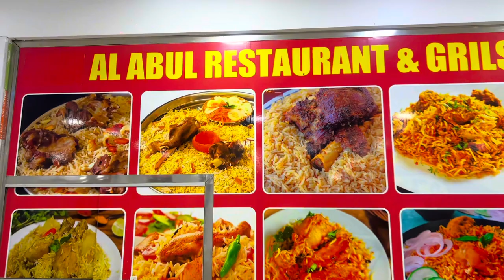MY FAVORITE AL ABUL RESTAURANT ARABIC GRILLS‼️Cheap and Delicious.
@kusinanijunior AL- ABUL' ..This is my favorite Arabic restaurant in town! Chicken tikka and kabab, lamp chops ,Hamous ,Grill also available on best rates and good taste.

To help Kusina ni junior Grow:
3. Leave a comment to say hello.